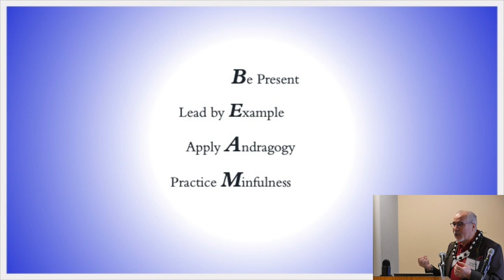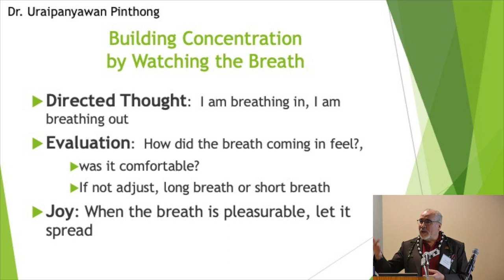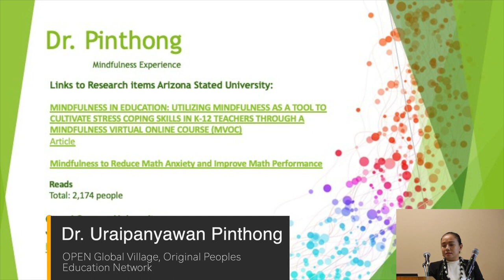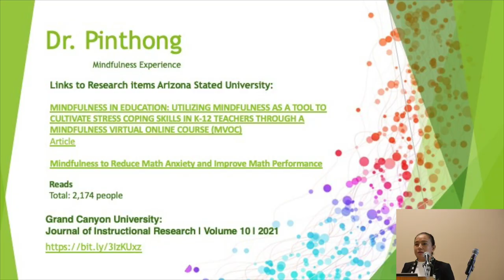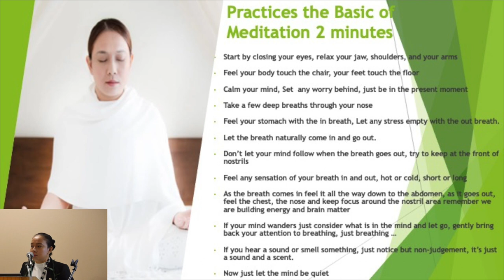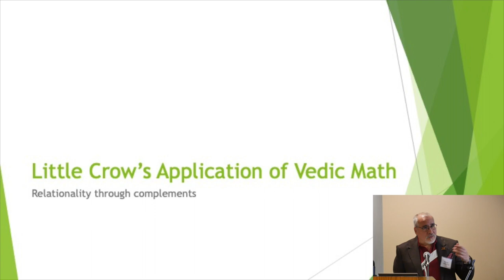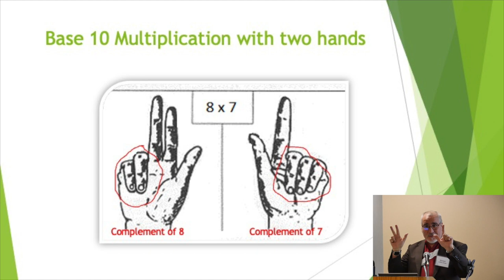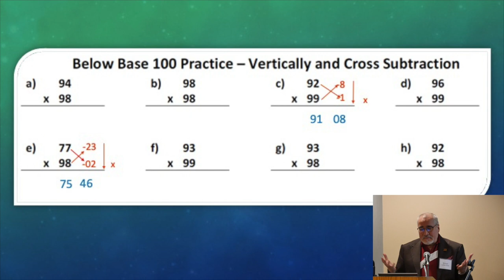Dr. M Little Crow - Revealing Gifts Within: Inst Practices to Develop Talent of Indigenous Students